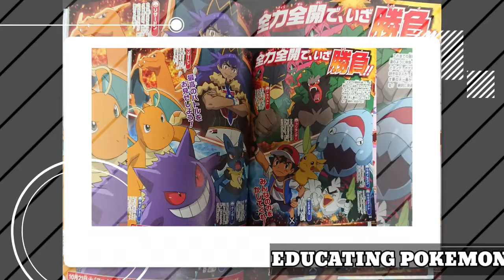Ash use three phenomena||Ash vs Leon|| Pokemon journeys episode 129||Pokemon Hindi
Pokemon journeys
Ash vs Leon
Ash vs Leon full battle
Pokemon hindi
Pokemon
goh leaves
ash goh goodbye
ash goh farewell
end of goh
goh's eternatus
leon's eternatus
final 1 torrent
satoshi vs dande
ash vs leon preview
vs charizard
ash wins
ash-greninja returns
ash vs cynthia
JN127
masters 8
masters eight
anipoke
pokemon anime
pokemon 2019
sword shield episode 127
Journeys episode 127 preview
scarlet violet anime
end
project mew
gen 9
goh leaves
ash goh goodbye
ash goh farewell
end of goh
goh's eternatus
leon's eternatus
satoshi vs dande
ash-greninja returns
Serena Return Confirmed
anipoke
Pokemon Asia Hindi

Ash vs pokemon master full battle
Ash vs pokemon master
Ash vs pokemon master by educating pokemon
Ash vs His father
Ash vs pokemon master in hindi
Ash vs pokemon master full episode
Ash vs pokemon master full episode in hindi
Ash became pokemon master
Ash vs Ash father
Ash father vs ash
ash father pokemon
ash father vs ash in hindi
ash father revealed
ash father untold story
ash father story
ash father name
ash father in tamil
ash father untold story part 1
ash father untold story part 2
ash father all pokemon
ash father battle
ash versus ash father battle
ash vs ash father battle
pokemon ash father battle
ash father episode
ash father episode in hindi
ash fatehr explained
ash vs ash fatehr full battle
ash vs ash father full episode
ash father giovani
ash father is pikachu
ash father photo
ash father
Pokemon last episode in hindi
Pokemon last episode 2022
Pokemom official last episode
Pokemon official last episode 2022

All images And merchandise use in this video are not owned by me or created by me.Images and merchandise credit Goes to his respected owner if he Want to remove this video then he can contact me